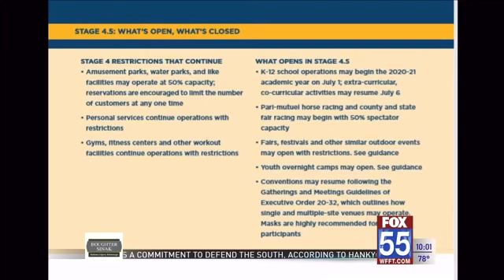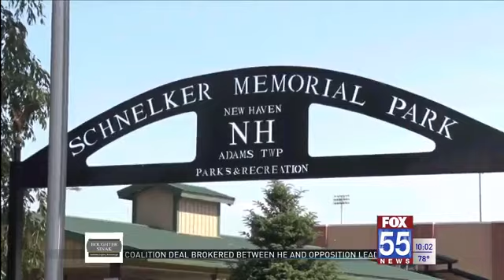Indiana delays lifting capacity limits on restaurants, bars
Indiana will keep capacity limits in place for restaurants, bars and entertainment venues because of worries about a possible increase in coronavirus cases across the state, Gov. Eric Holcomb said Wednesday.